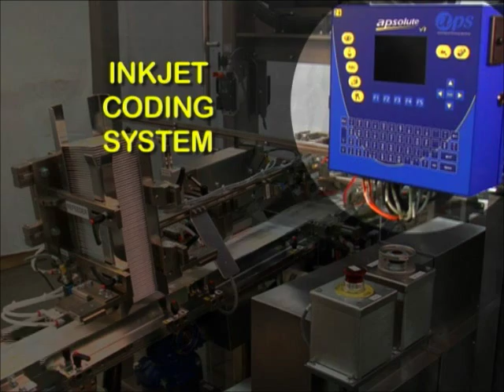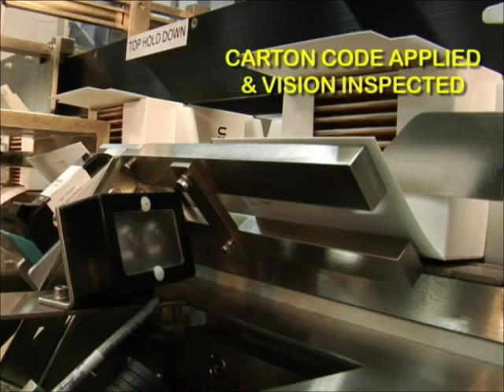MGS Eclipse Blister Card Shuffle Infeed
MGS Machine Eclipse pharmaceutical intermittent cartoner.  Robotics featured in this video. Standard products handled are tubes, medical devices, pouches, blisters and wallets.